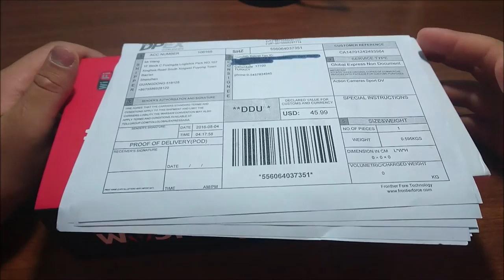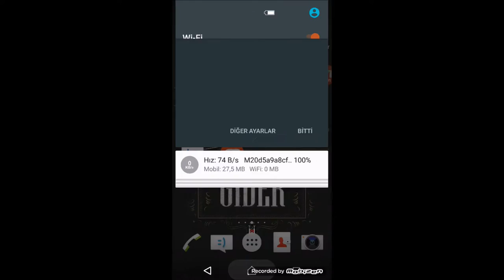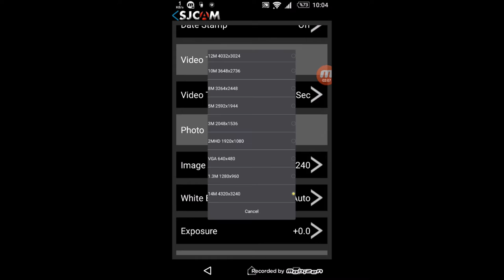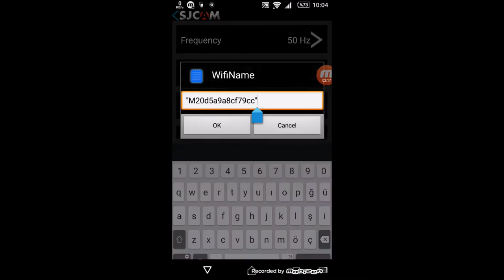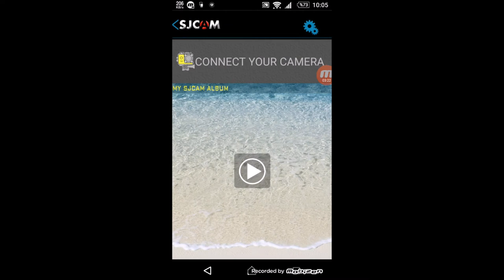Sjcam M20 İnceleme / Review (Gearbest.com)